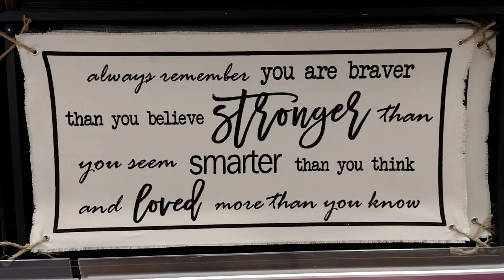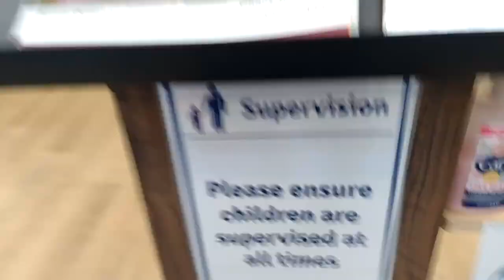Random Clips From The Week